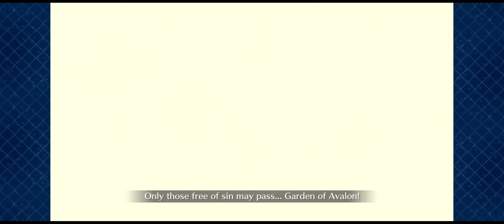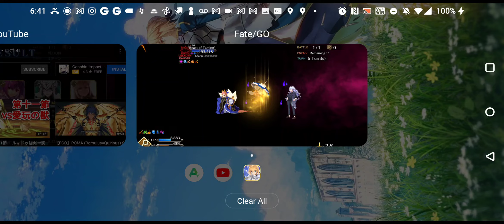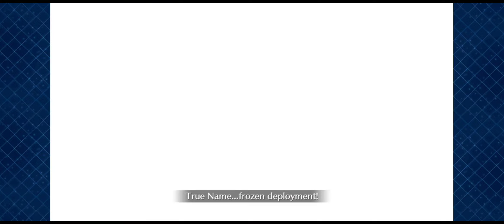FateGO USA- LB5.2 Olympus, CH 11.3 Battle- "Beast of Taming"